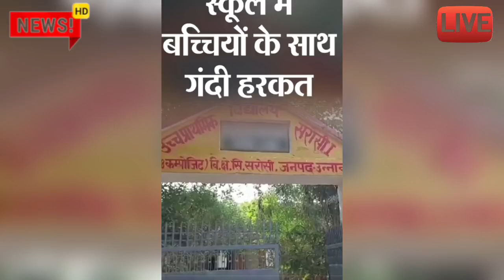अभी अभी आई आज की बड़ी खबर